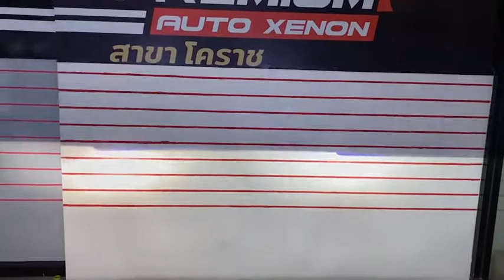Review ISUZU D-MAX อัพเกรดโปรเจคเตอร์เลนส์ควบคุมเเสง Bi-Vox V.9.1 Blue Lens ขนาด 3.2"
🚘 ISUZU D-MAX 🚘
1️⃣ BI-VOX V.9.1  Blue Lens ขนาด 3.2"
2️⃣ Ballast Fast 10 55 วัตต์
3️⃣ หลอดไฟ Xenon 6000K (D2H)
4️⃣ กรอบวงแหวน LED Bm Style

1. 📍 แผนที่ BT Premium Auto Xenon สาขาบางพลี

2. 📍แผนที่ BT Premium สาขาพุทธมณฑลสาย 3

3. 📍แผนที่สาขาบางใหญ่

4. 📍แผนที่ BT สาขารังสิต

5. 📍แผนที่ BT สาขาพัทยา

6. 📍แผนที่ BT สาขาราอินทรา

7. 📍 แผนที่ BT 🇹🇭 สาขาศรีนครินทร์ 🇹🇭

8. 📍 แผนที่ BT 🇹🇭 สาขาท่าพระ 🇹🇭

9. 📍 แผนที่ BT 🇹🇭 สาขาอยุธยา 🇹🇭

10. 📍แผนที่ BT 🇹🇭 สาขาท่าสุขสวัสดิ์ 🇹🇭

11.📍แผนที่ BT 🇹🇭 สาขาโคราช 🇹🇭

12.📍แผนที่ BT 🇹🇭 สาขาขอนแก่น 🇹🇭